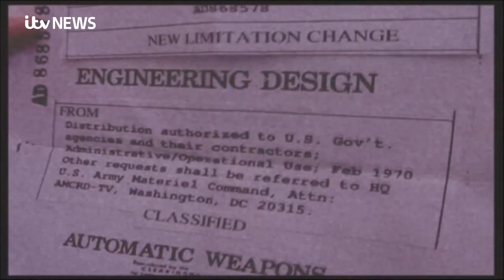The amateur James Bond film made in Newport in 1972 - ITV News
A group of schoolchildren decided to make a James Bond film in the early 1970s using nothing but a 8mm camera and access to some of Newport's finest locations, like the Transporter Bridge. They asked 'Cubby' Broccoli for permission to make a pastiche of the franchise and he agreed - giving them their license to film... Hamish Auskerry reports.